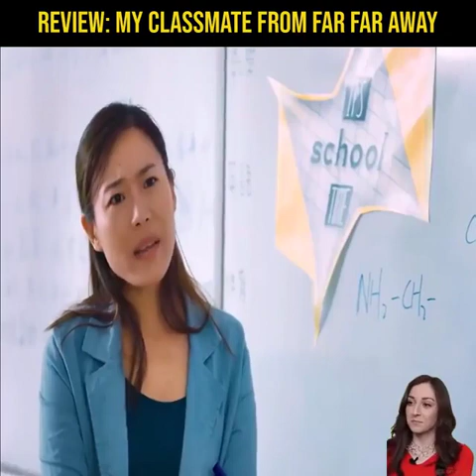Review: My Classmate From Far Far Away.